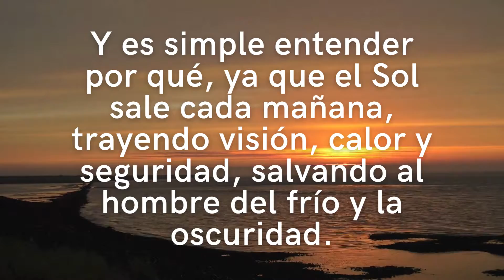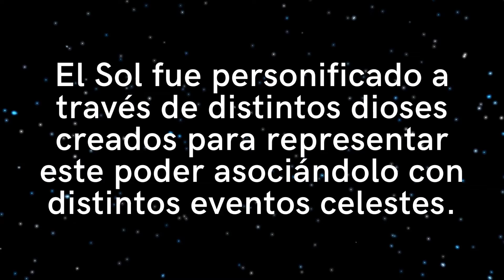El origen de las religiones explicado en 1 minuto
Este es el Sol. Hace unos 10.000 años antes de Cristo la historia abunda de grabados y escrituras reflejando el respeto de los pueblos y la adoración por este objeto.

Y es simple entender por qué, ya que el Sol sale cada mañana, trayendo visión, calor y seguridad, salvando al hombre del frío y la oscuridad.

Sin él entendieron que los sembrados no crecerían y la vida en el planeta no sobreviviría.

Estas realidades hicieron al Sol el objeto más adorado de todos los tiempos.

De la misma manera eran conscientes de las estrellas ya que al seguirlas les permitía reconocer y anticipar eventos como los eclipses y las lunas llenas.

La cruz del Zodiaco representa todo esto y se encuentra en las antiguas civilizaciones.

El Sol fue personificado a través de distintos dioses creados para representar este poder asociándolo con distintos eventos celestes.

Horus, Apolo, Lugus, Garuda, Hepa, Tonatiuh, Suria, Utu...

Dios no existe. Sólo está en la mente de las personas.